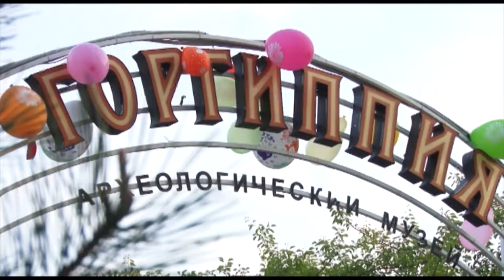Жителей и гостей города приглашают принять участие в акции "Ночь музеев"